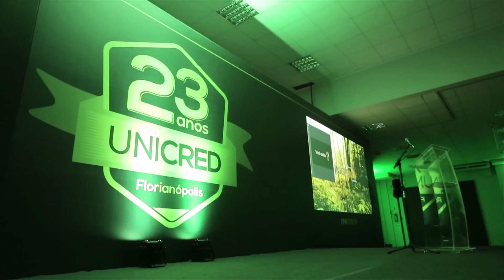Zanella Filmes 2016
Imagens: Antonio Zanella, Agustin Mica, Alexandro Costa, Daniel Combat, Daniel Rodriguez, Felipe Hackbarth, Guilherme Maronna, Guto Campos, Igor Zanin, Pietro Franca
Edição: Zanella Filmes